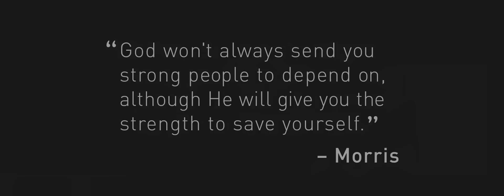Mez - "Morris" (Black Prince Part II)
Directors: Kent Willard + Scott Gaston
Director of Photography: Kyle Messina
Gaffer: Matt Hedt
Movi Op: Gray McClamrock + Holt Menzies
Steadicam Op: Kyle Messina
Focus Puller: Kent Willard
Producer: Shawn Lamons
Assistant Director: Brett Abramsky
Key Grip: Sam Kim
Grip: Matt Carter + Brian Korff
Set Photographer: Ethan Messina
Editor: Kent Willard
Colorist: Kyle Messina

Off the 2014 release Long Live The King